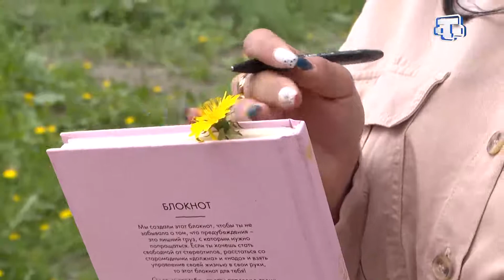Рубрика «Рухият» 29.04.21